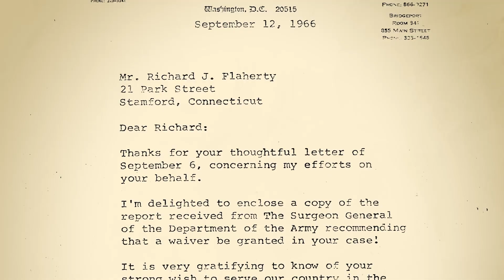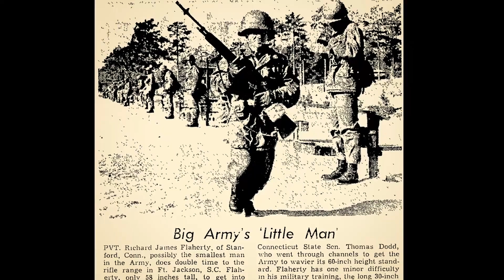Finding Flaherty: The Giant Killer Documentary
The shocking investigation of the incredible life and mysterious death of America's smallest war hero 4' 9" 97lbs Richard J. Flaherty. Richard Flaherty achieved the impossible by becoming a Green Beret Captain, Mercenary and spy... Only to be killed 2 weeks after his final confession.